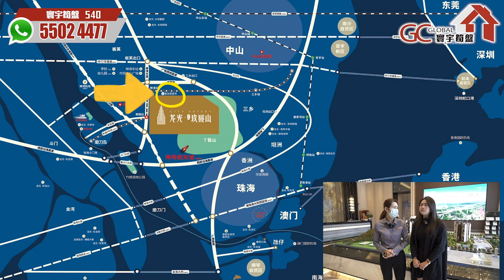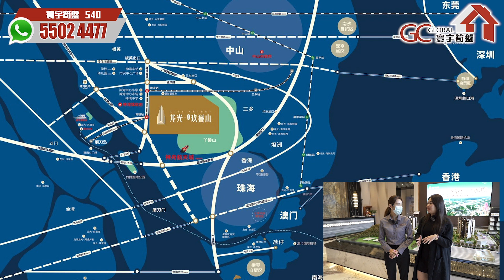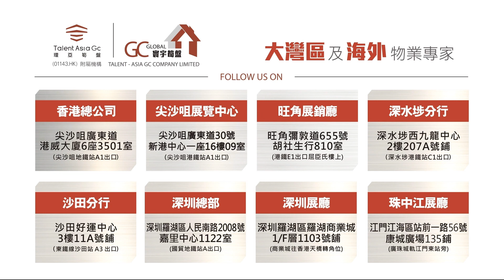中山龍光玖譽山 | 香港直貸首期40萬起 | 中山2橋1城軌3站到深圳 | 89-108平山景準現樓【寰宇筍盤 | 上市公司附屬的大灣區物業專家】大灣區物業 投資大灣區 粵港澳大灣區 中山樓盤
中山龍光玖譽山

歡迎致電:
【總公司】
               57916389 葉小姐

              68884245 鄧小姐

              68881497 陳小姐

              98889027 葉先生

【沙田分行】
沙田好運中心 3 樓 11A 號舖(東鐵線沙田站 A3 出口)
              61563955  陳先生